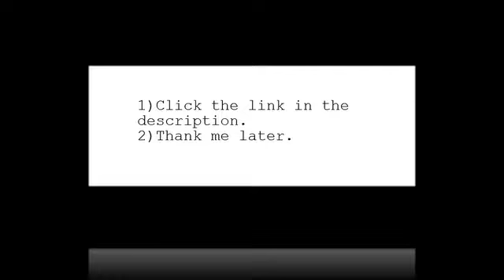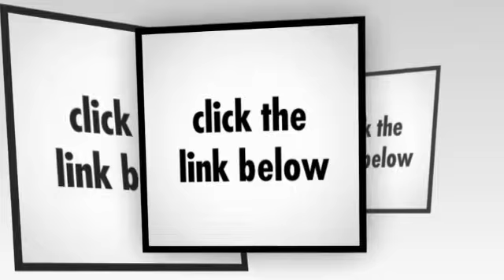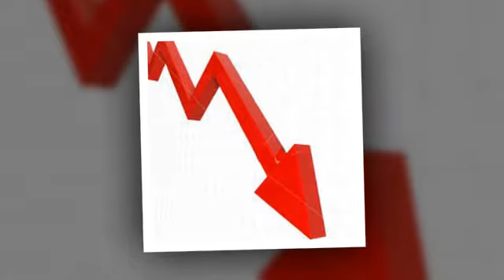charming 2 pcs sectional sofa reversable modern style by poundex